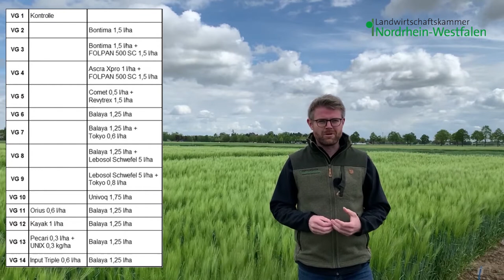Feldtag Kerpen-Buir 2021: D + I - Versuch Fungizide in Wintergerste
Sebastian Lammerich stellt den aktuellen D + I-Versuch zu Fungiziden in der Wintergerste vor.